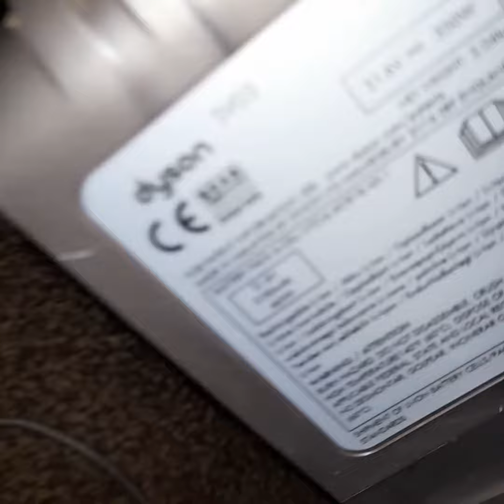Dyson V6 trash find. Mini demo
What a find. fully working as well and came complete with all of its tools and charger.